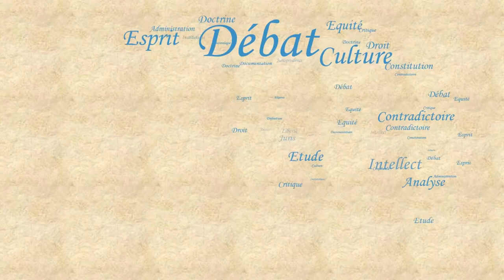Astuce de cours #13 : PLanning de révisions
Tavailler, c'est bien...mais comment organiser ce travail ?

Crédit musicaux :
Musiques (ordre chronologique) :
th floor tango - Silent Partner